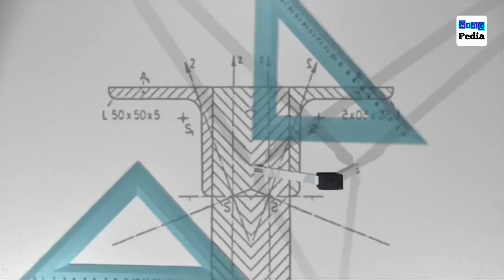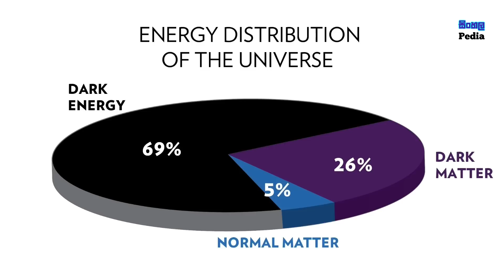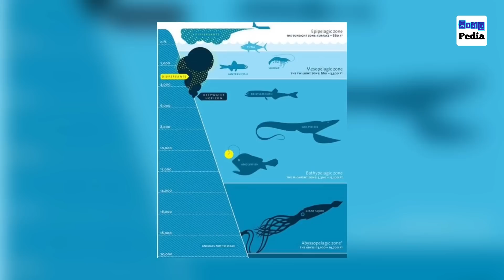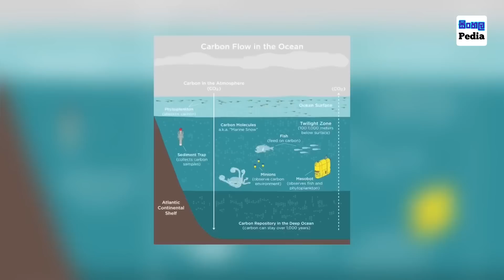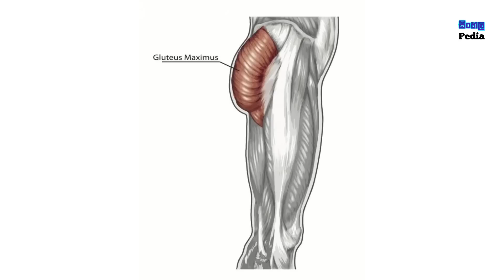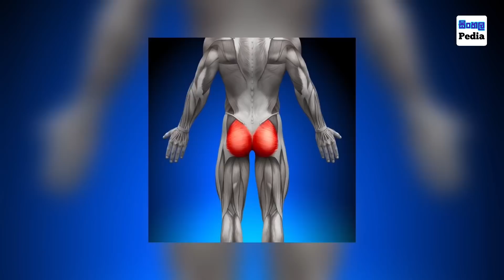විද්‍යාඥයින් කොර කල පිලිතුරු නැති ප්‍රශ්න | Mysterious things Science Still Can't Explain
අද වෙද්දි අපට තේරුම් ගන්න අපහසු දෙයක් තේරුම් ගන්න තිබෙන හොඳම විදිහ තමයි විද්‍යාව. එහිදී සිද්ද වෙන්නේ යම් දෙයකට පැහැදිලිකිරීමක් යෝජනාකරලා බලලාඑය හරිද වැරදිද කියලා පර්යේශන ඇසුරෙක් හොයලා බලන එකයි. ඒක ඔප්පුවුනොතින් ඒක හේතුව විදිහට සලකන්න පුලුවං. කොහොම නමුත් මේ ක්‍රමය අපිට අද්දකින්න ලැබෙන හැම දේකටම යොදාගන්න බෑ වගේම සමහර වෙලාවට පවතින දැනුම යටතේ අපි හරියි කියලා හිතං ඉන්න දේවල් පවා පස්සේ කාලේ වෙනස් වෙනවා. ඒවගේම තමයි සමහර දේවල් මොනගරම් උත්සාහ කලත් තාමත් විද්වතුන්ට තේරුම් ගන්න පුලුවං වෙලා නෑ. මේවා අතර වැඩි දෙනෙක්ට නෙතේරෙන සංකීර්ණ කාරනා වගේම අපිට නොතේරෙන ලේසියි පහසුයි සරලයි කියන දේවල් පවා රාශායක්ම මේ වෙද්දි තිබෙනවා. විද්‍යාවට මේ සඳහා දෙන්න පුලුවං එකම පිලිතුර තමයි මේවා පැහැදිලි කරගන්න අපිට ටික කාලයක් දෙන්න කියලා විතරයි. ඒ නිසා විද්‍යාවට අමතරව සමහර දැනුම් පද්දතීන්වල ඇති දැනුම කෙරෙහි ලොකු විශ්වාසයක් බිහිවෙන්න ඕනෑ තරම් අවස්ථාවන් තිබෙනවා. අද වීඩියෝවෙන් අපි කතාබහ කරන්න සූදානම් වන්නේ විද්‍යාඥයින්ට තවමත් පිලිතුරුදීගන්න අපහසුවුනු අමුතුම අභිරහස් 7ක් පිලිබඳවයි.